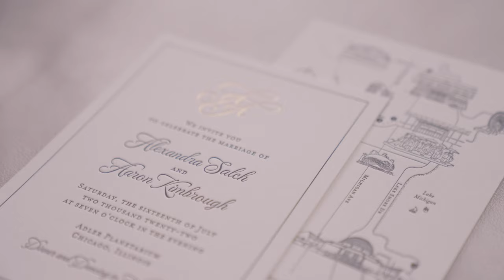Epic Adler Planetarium Chicago - Wedding Video / AJ & Aaron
Adler Planetarium Chicago - Wedding Video / AJ & Aaron / Friends
MB01GVUCDRWZKFG

Cinematography | 312FILMS @312filmvideography
Photo | AMANDA MEGAN MILLER
Planning | Michelle Kurinec Lola events